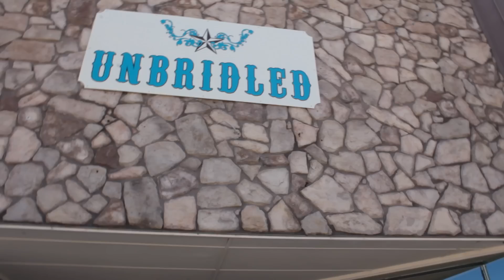Taylor Black and Chandra Brewer's 12Weddings.com contest video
12-12-12 wedding video.
Taylor Black and Chandra Brewer want to win the wedding cause they are only going to get marred once so this will be there first and last wedding so they want to "DO IT GOOD!"
They want to win the honeymoon too, Chandra has never flown on a plane.